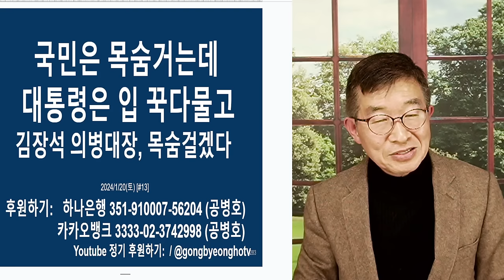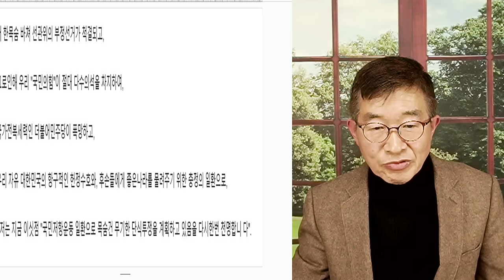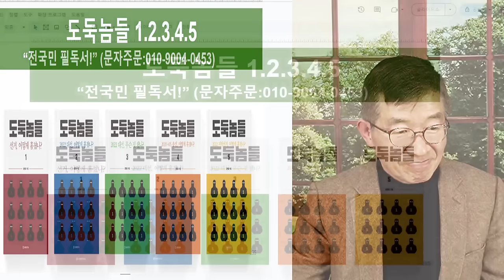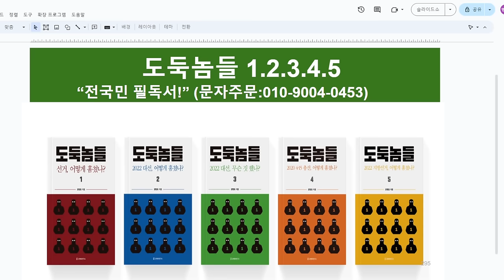백성은 단식을 / 대통령은 침묵을 / 의병대장 김장석, 부정선거 수사촉구 무한 단식 돌입 [공병호TV]